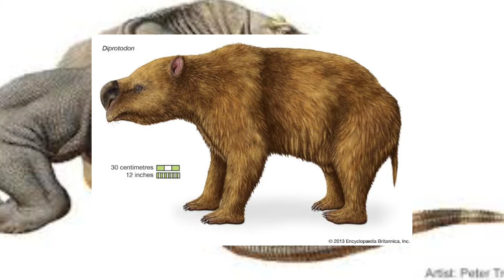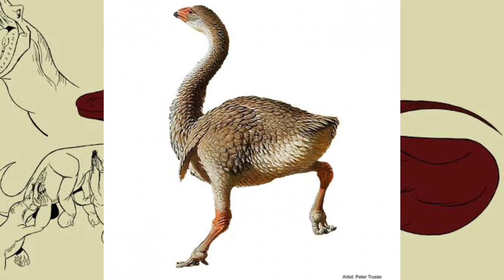megalania ( varanus priscus ) o lagarto munitor do período pleistoceno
informações adquiridas